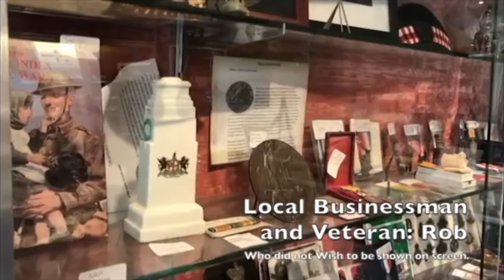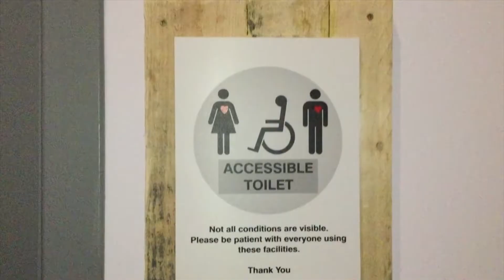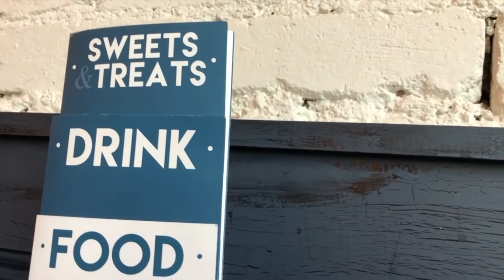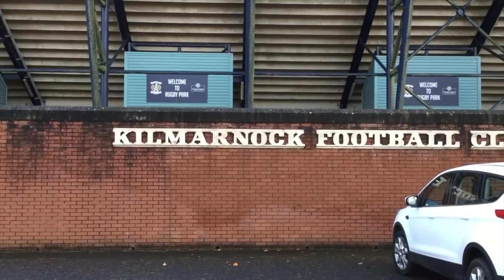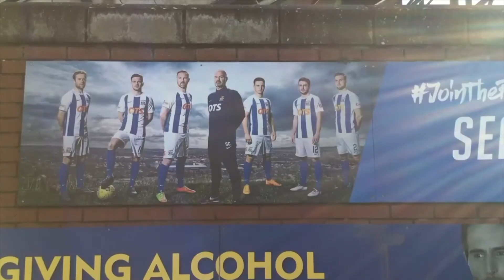UWS News - Nov. 13th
presented by Anaïs Mampuya

Reporters: Alex Docherty, Eszter Tárnai, Jamie Costello, Lewis Walker and George Connolly.

Cameramen: Daena Danskin, Hannah Scott, Yasmin Bray, Cara Houston, Jordan Robertson and Kristofer Smith.